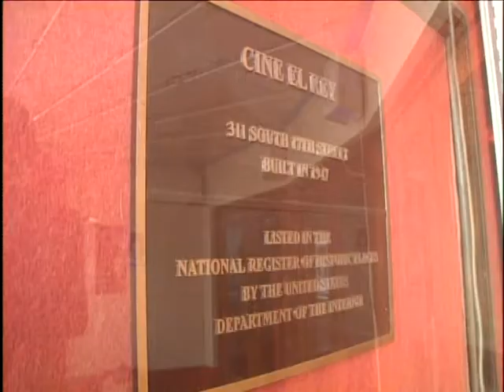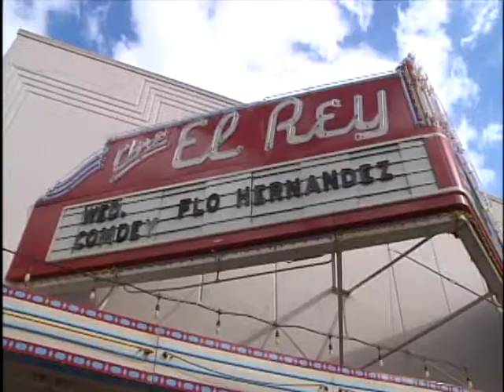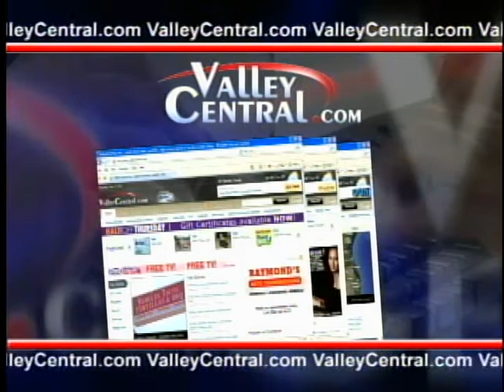Pay it 4ward wrestling moves